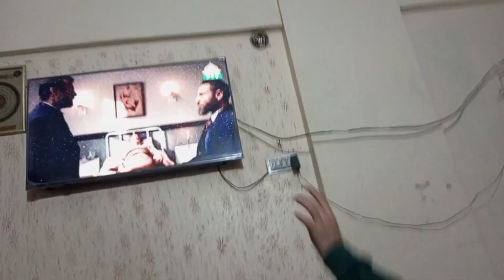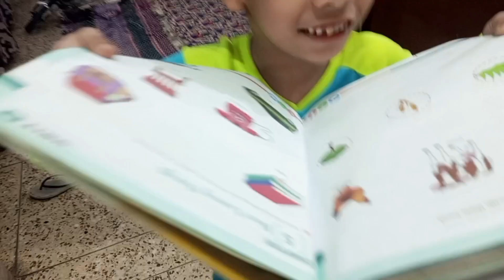ye cycle kahan se agae 🚲 | meri bhi cycle agae | baba ne promise pura kardiya🥰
ye cycle kahan se agae 🚲 | meri bhi cycle agae Yahoo | baba ne promise pura krdia

cycle lover# bicycle lover#youtubeshorts # shortfeeds yt #

moosa and ismail vlogsMoosa moosaismail vlog#vlogs

hey guys
hope you guys you will enjoy my youtube videos..
please support me..

moose ismail vlog # new cycle # bicycle # cycle style